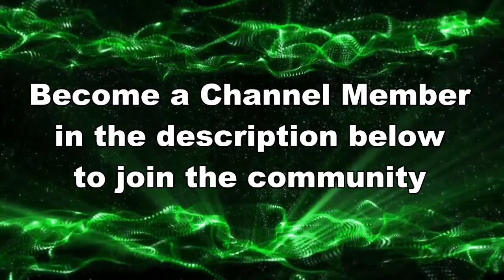THAT WAS A PERFECT SAVE... // Splatoon 3 Anarchy Gameplay 2023